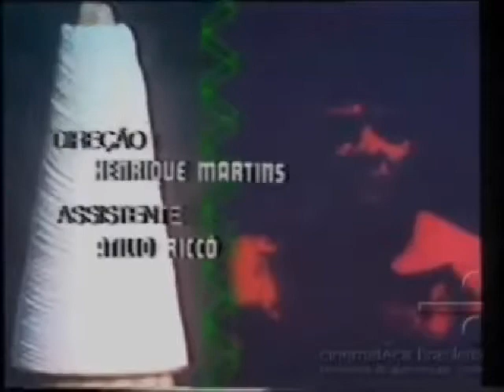ABERTURA ÍDOLO DE PANO 1974